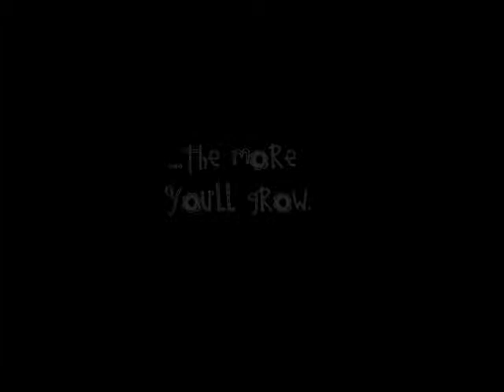avant-garde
Learn the foreign words and phrases to ace the EOC!